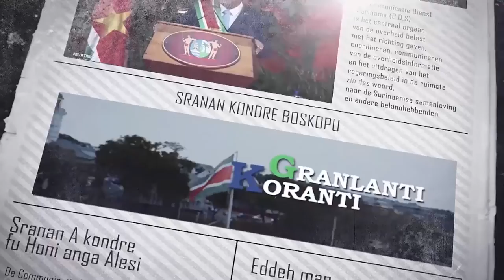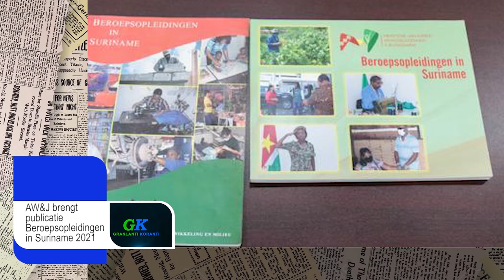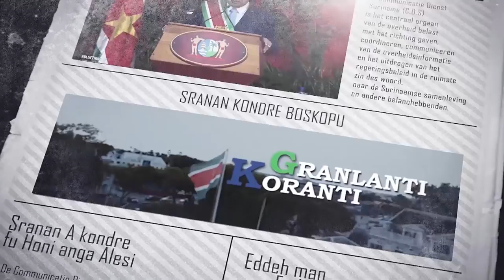𝔾ℝ𝔸ℕ𝕃𝔸ℕ𝕋𝕀 𝕂𝕆ℝ𝔸ℕ𝕋𝕀 (SARAMACCA) DD 12 JANUARI 2022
𝔾ℝ𝔸ℕ𝕃𝔸ℕ𝕋𝕀 𝕂𝕆ℝ𝔸ℕ𝕋𝕀 (SARAMACCA) DD 12 JANUARI 2022𝔾ℝ𝔸ℕ𝕃𝔸ℕ𝕋𝕀 𝕂𝕆ℝ𝔸ℕ𝕋𝕀  is een productie van de Communicatie Dienst Suriname die het nieuws weergeeft in verschillende talen naast Sranan.

De onderwerpen in deze aflevering zijn:
- President Santokhi feliciteert Kabinet Rutte IV
- AW&J brengt publicatie ‘Beroepsopleidingen in Suriname 2021’  uit
- Centrale Bank van Suriname waardeert kritische beschouwingen hoge OMO-rente